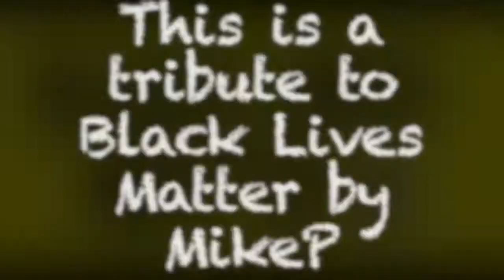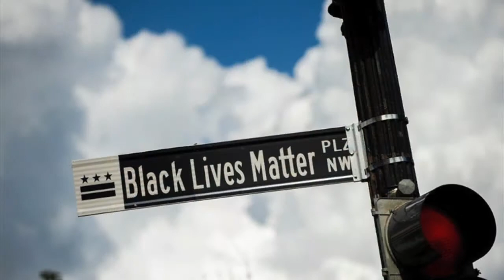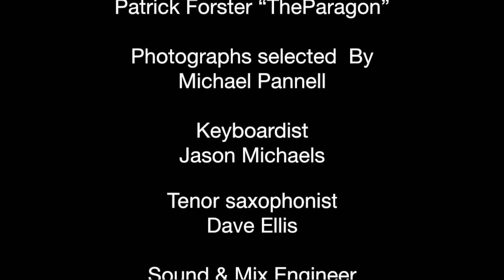This is a tribute to Black Lives Matter By MikeP+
Imagine being a 62-year old black man living in America like me. I grew up in Glenarden, Maryland an area where the Prince Georges County police force regularly harassed the black community. One of my earliest memories as a 15 year old boy harassed by the police is one that would shape my perspective about police officers to this day.  Later when I moved to Oakland, California, my encounters with the police were different only by the locale they occurred. Police brutality against the black community in Oakland was similar to what I experienced in Glenarden. With George Floyd's murder, I knew that I wanted to contribute something to the Black Lives Matters movement. As a musician, I created music and video that represents my sentiments.  What is attached was created with several other musicians and the rapper and lyricist Patrick Foster “The Paragon”. I felt that this particular piece perfectly represents the outrage sparked by George Floyd, Brionna Taylor and so many more. And, I hope that it might also represent new changes to policing policies that respect black lives across this country.